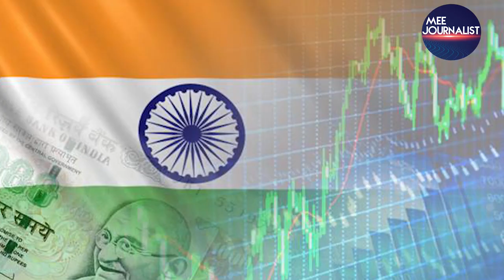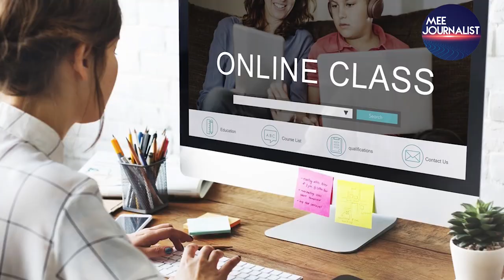కరోనాతో సహజీవనం తప్పదా? | Special story on coronavirus | Explained by mee journalist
కరోనాతో సహజీవనం చేయాల్సిందే. ఆ మహమ్మారికి టీకా కనిపెట్టేవరకు.. సామాజిక దూరం పాటిస్తూ  ఎవరి జాగ్రత్తల్లో వారుండాల్సిందే.